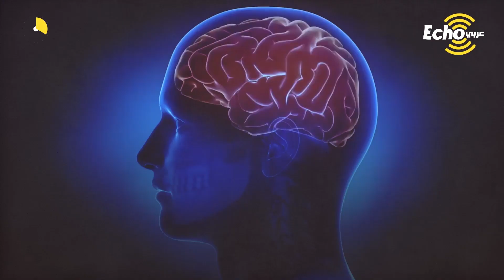"ببنيت أومالو" الطبيب النيجيري الذي دخل الحرب وحده مع الأمريكان وكسبها وسر المرض الخطير الذي اكتشفه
ايكو_عربي - بينيت_أومالو.. الطبيب النيجيري الذي دخل الحرب وحده مع أطباء أمريكا وكسبها وسر المرض الخطير والمتعلق باللعبة الأشهر هناك
فتعرض للتشويه والعنصرية وواجه صعوبات عديدة
وفي عام 1990 تخرج في كلية الطب وتخصص في علم الأعصاب
ولكنه ظل يقاتل حتى أجبر أمريكا كلها على الاعتراف به
بعد سنوات مليئة بالعمل والدراسة بنيجيريا هاجر بينيت لأمريكا
وُلد بينيت عام 1968 بنيجيريا لأسرة متواضعة ومنذ صغره أظهر تفوقاً دراسياً
وهناك عمل في الطب الشرعي واستطاع في وقت قصير أن يثبت كفاءته
إذ طُلب منه تشريح جثة لاعب كرة القدم الأمريكية الشهير مايك ويبستر
في عام 2002 كُلف الطبيب النيجيري بمهمة قلبت حياته رأساً على عقب
اكتشف بينيت أثناء تشريحه لأنسجة المخ تراكمات كبيرة من بروتين تاو
الذي أصيب بعد تقاعده من اللعبة بالاكتئاب وتدهورت صحته العقلية بشدة
وربطه بتعرض لاعبي كرة القدم الأمريكية للصدمات الدماغية المتكررة
فور إعلان الطبيب النيجيري عن اكتشافه هاجمه الاتحاد الوطني لكرة القدم الأمريكية
الذي يؤثر على المخ ويمكن أن يدفع الشخص للجنون أو الانتحار
تعرض بينيت أيضاً لهجوم واسع من محبي اللعبة وأخذ البعض يهدده بالقتل
كما تعرض للعنصرية بسبب لون بشرته ولكونه ليس أمريكياً
سمى بينيت اكتشافه بمرض "اعتلال الدماغ الرضحي المزمن CTE"
وعزم على أن يجعل الجميع يرى أضرار لعبة كرة القدم الأمريكية
واتهمه بتزوير الأبحاث لتشويه سمعة اللعبة الأشهر بأمريكا والإضرار بمصالحهم
ظل بينيت يفحص أدمغة اللاعبين السابقين المتوفين أو المنتحرين حديثاً
ولكن بالرغم من ذلك لم يتراجع بينيت
عاش الطبيب النيجيري وزوجته أياماً قاسية خسرت فيها الزوجة جنينها
ليس بهدف منعها ولكن لكي يعرف اللاعبون أضرارها ثم يقرروا مصيرهم
وفي عام 2015 تحولت قصته لفيلم سينمائي من بطولة النجم ويل سميث
الأمر الذي جعل آلاف اللاعبين السابقين يرفعون دعاوى قضائية ضده
إلى أن تأكد تماماً أن سبب الموت أو الانتحار دائماً يعود لمرض اعتلال الدماغ
يتهمونه فيها بإخفاء معلومات عن مخاطر اللعبة
الذي نتج من الإصابات الشديدة التي تعرضت لها أدمغتهم على مدار السنوات
استطاع بينيت بإصراره أن ينتصر على الاتحاد الوطني لكرة القدم الأمريكية
شاركنا برأيك:
منذ تلك اللحظة بات الملايين حول العالم يعرفون مرض الـCTE
وعلاقته بلاعبي الملاكمة والمصارعة وكرة القدم الأمريكية وغيرها من الألعاب الصدامية
هل تعتقد أن المسؤولين عن الرياضة في بلدك يمكن أن يخفوا معلومات عن مخاطر الألعاب حفاظاً على مصالحهم؟
الأمر الذي جعل لاعبي تلك الألعاب يكونون شديدي الحذر أثناء اللعب
حصل الطبيب النيجيري تقديراً لإنجازه على جوائز وتكريمات عديدة